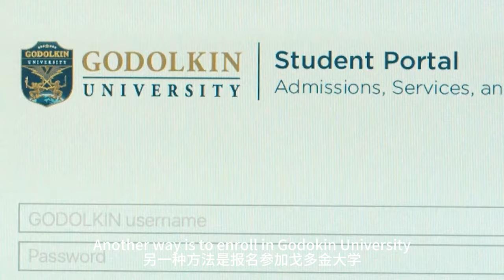【科幻戰艦】黑袍糾察隊衍生劇《V世代》大尺度來襲，依然是黃暴拉滿，看完直呼過癮！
簡介：《V世代》是一部衍生自《英雄剋星》，以美國唯一一所超級英雄學院為背景的驚險刺激的新劇集。
　　這些天賦異稟的學生接受道德的考驗、爭奪大學的最高排名以及加入沃特國際精英超級英雄團隊“超級七人隊”的機會。
　　當這所學校的黑暗秘密曝光時，他們必須決定自己想成為什麼樣的英雄。